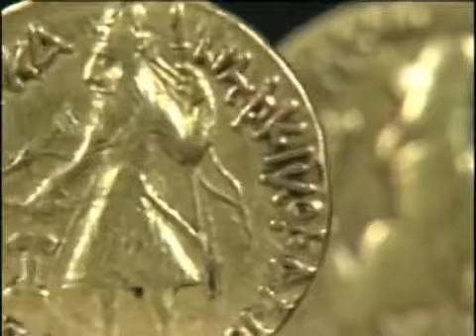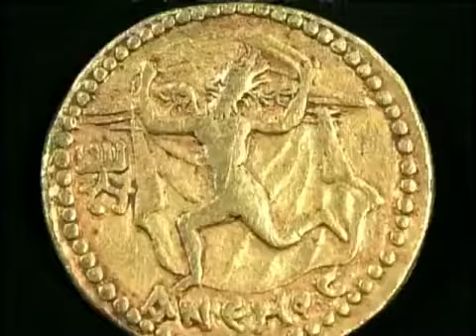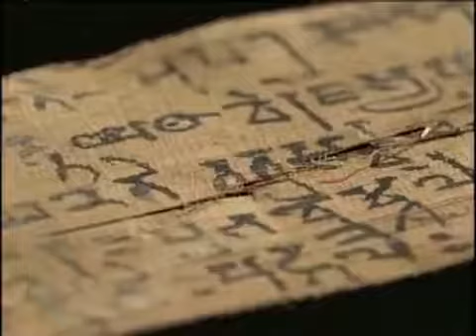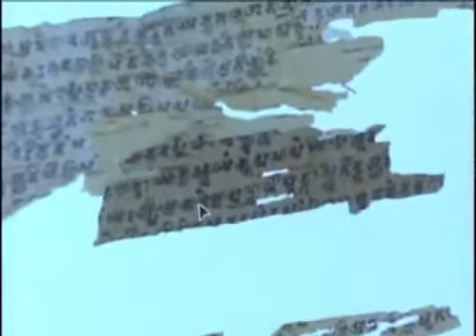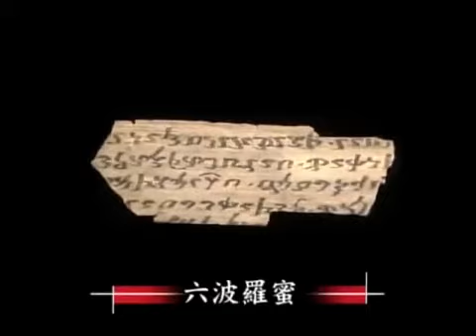文明の道「第03集 ガンダーラ・仏教飛翔の地」2/2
世界史を学びましょう、プツプツは仕様です。すみません。
文明の道「第04集 地中海帝国ローマ 東方への夢」1/2